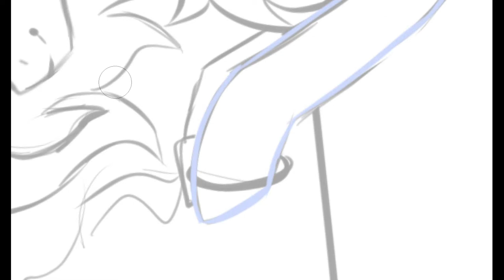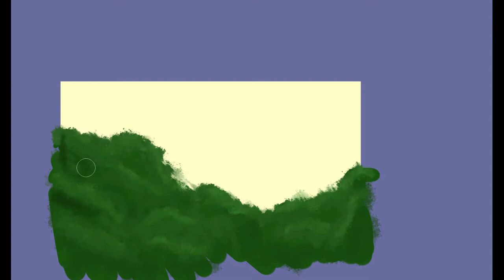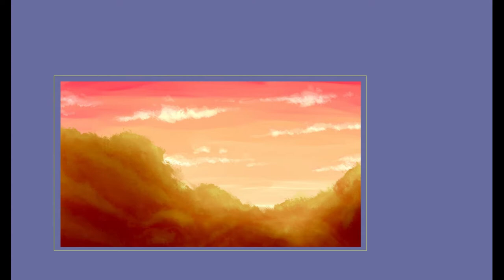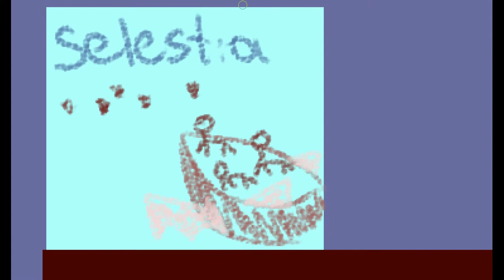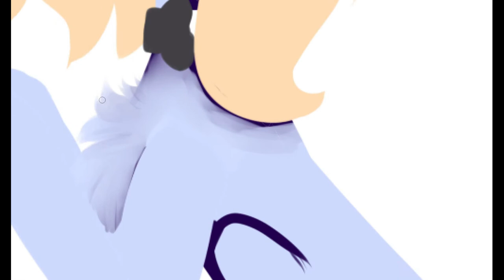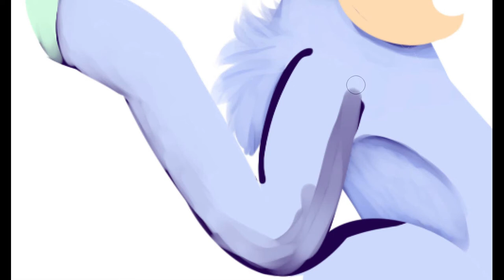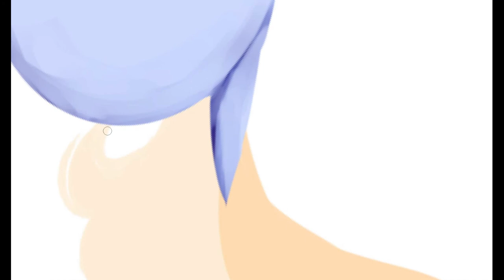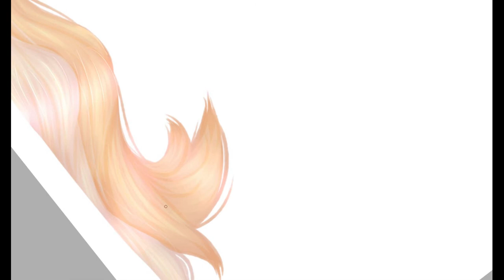-|Tea Party|--|Speedpaint|--|Redraw|-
1.「Nightcore」→ Crazy For Love - Mondays feat. Hanna Stone (Tribute Version)
2.「Nightcore」→ I Let Your Smile Fade Away - Loving Caliber feat. Michael Stenmark
3.「Nightcore」→ Change In Time - Johan Glossner
4.「Nightcore」→ Emelie (Tribute Version) - Mondays feat. Hanna Stone
5.「Nightcore」→ Synchronize  Aaron Richards & Hellberg - Synchronize
6.「Nightcore」→ I Found The Answers In You - Loving Caliber feat. Mia Niles